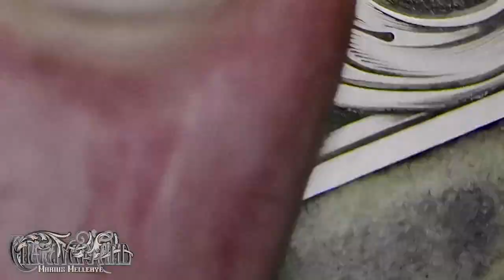Hand Engraving - The Titanium Pendant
So this is my first time trying to engrave Titanium. From what I have been told it´s so called "grade 2" whatever that means. I have always said no to Titanium jobs as I have heard so many scary stories.. but this one (grade 2) was cutting like a charm.. Everything is cut with a M48 116 Universal parallel heel graver with a little more steep face, a flat and a stipple tool. That´s it..

Anyway, this is the "full" movie of most of the cutting process, except sanding and preparing it ready to cut.

I also had fun making  a new soundtrack only for this movie.. The Pendant Soundtrack.

Engraving, Music and Video edit by me.

If you like the video and think I deserve a coffe making more videos like this

No sponsoring, just mentioned because I like to mention products I use :-)